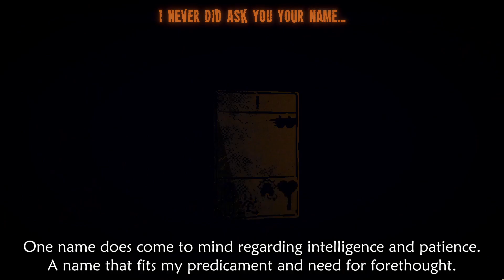Let's Play Inscryption - 16. Duel for Dominance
In which we challenge our captor directly.